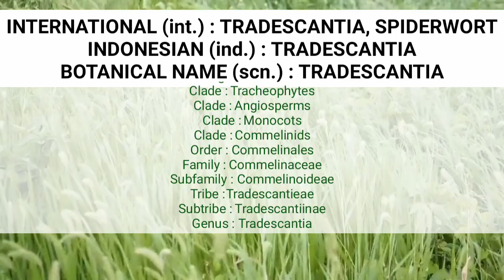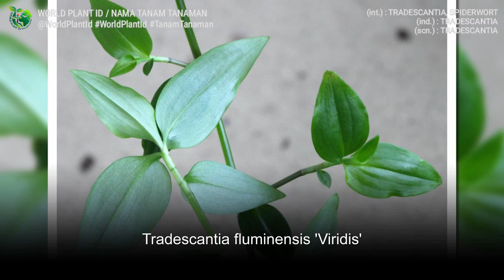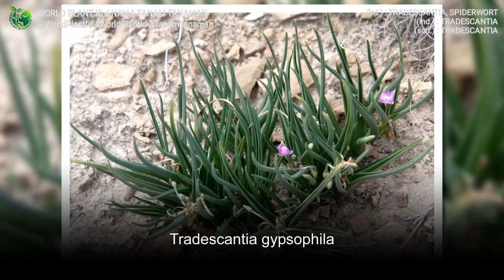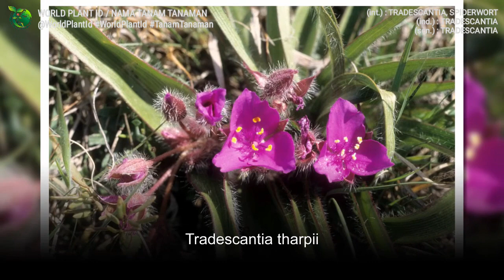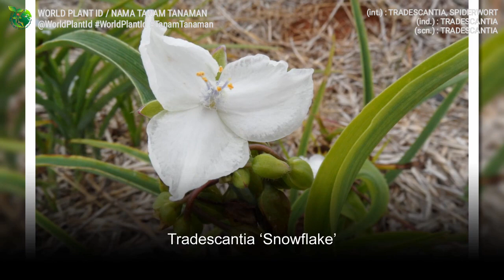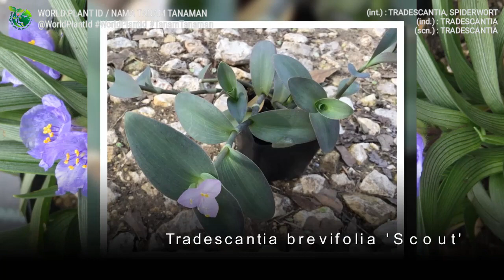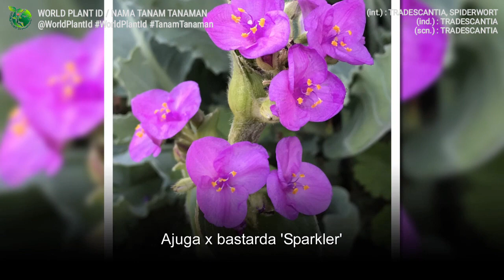TRADESCANTIA VARIETIES Part 4 | SPIDERWORT | WONDERING JEW | ZEBRINA | WORLD PLANT ID | NAMA TANAMAN